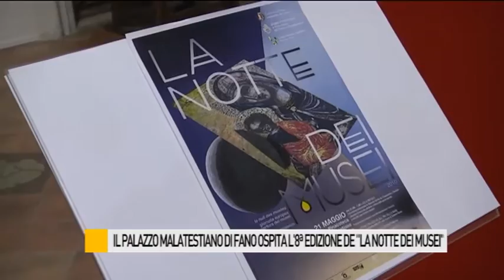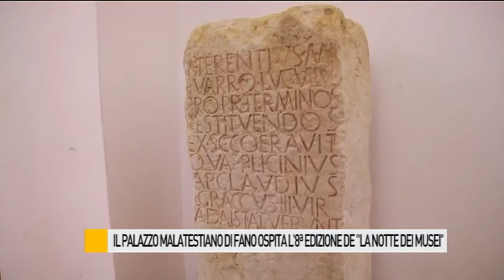Palazzo Malatestiano ospita a Fano la Notte dei Musei